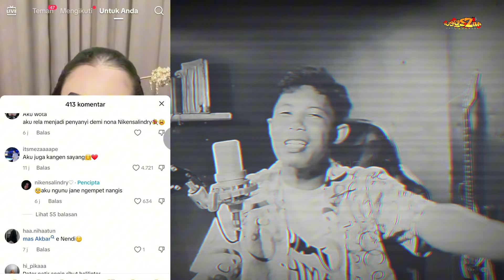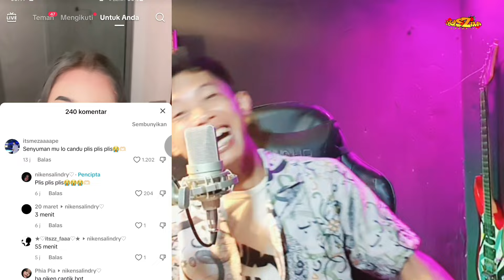Ra Milu Nandur Kok Milu Ngunduh ⁉️ Niken Salindry Plisss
Sumber :DM or Vt

suport bantu like komen guys... trrimakasih atas dukungannya